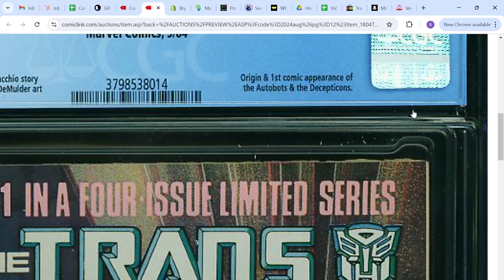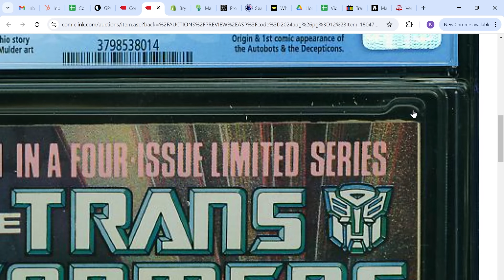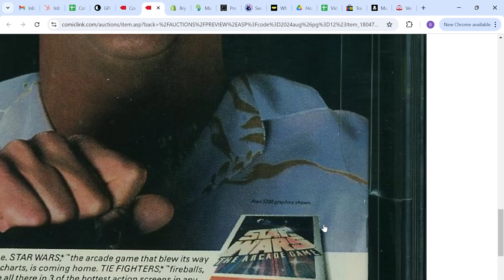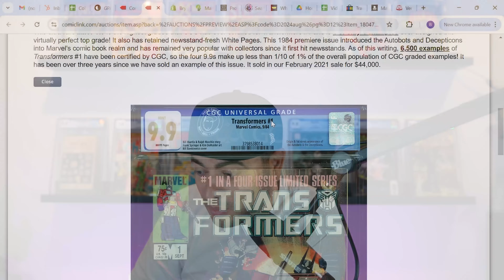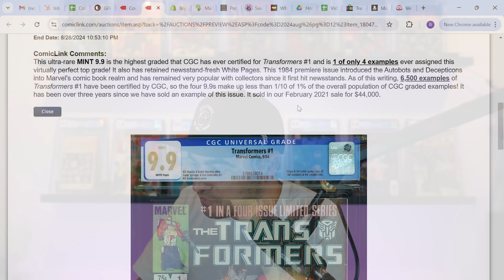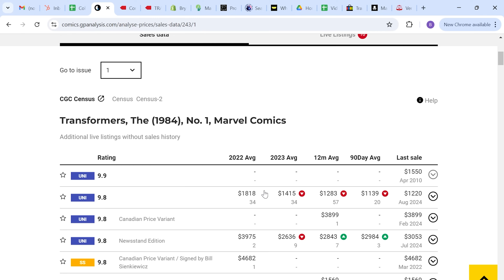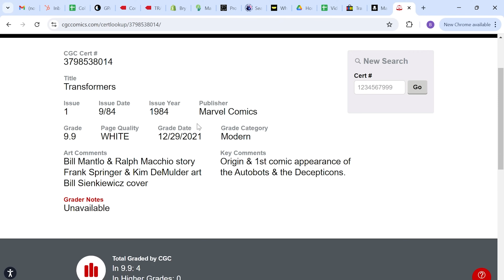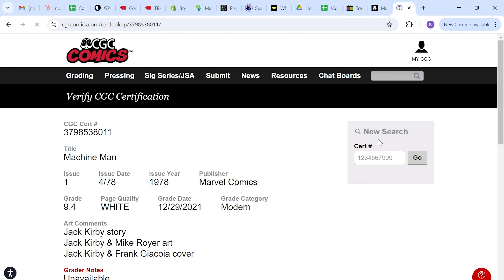This Was A HUGE Mistake!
In this video, I reveal a shocking mistake I encountered while browsing ComicLink. I came across a comic book graded as a mint 9.9 by CGC, but upon closer inspection, I realized it was definitely overgraded. To confirm my suspicions, I had a direct phone call with CGC, and what they told me will surprise you! If you're a comic book collector or simply curious about grading processes, you won't want to miss this. Watch as I break down the issues with the grading and discuss the implications of this mistake.

00:00 - Intro
00:53 - What I Found
03:48 - More Mistakes
06:20 - Previously Sold for $44,000
08:14 - I Called CGC
12:00 - Takeaways

Buying something on eBay?  Same price for you and I get a % of the sale, how cool is that?